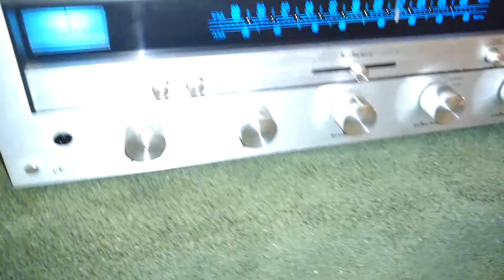Marantz 2216 driving a pair of paradigm bookshelf speakers